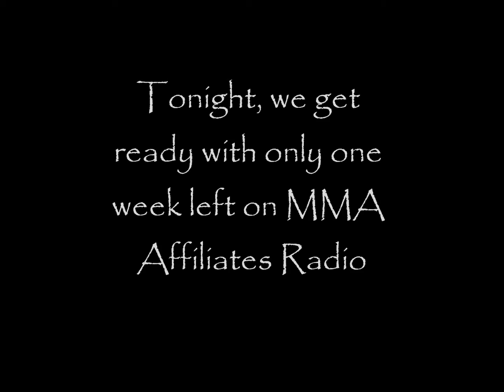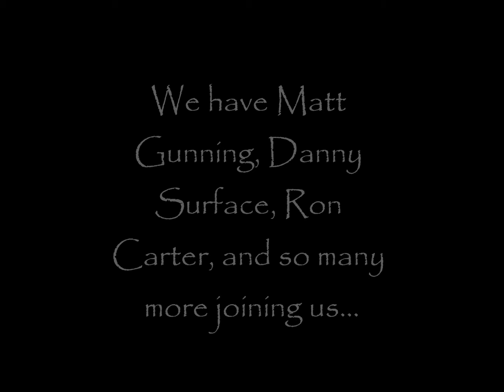MMA Affiliates Radio LFC 49 preview show video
King JB and Jason London will be doing the local scene again, this Thursday as we welcome many of the fighters from the upcoming LFC 49 in Indianapolis, Indiana to the show...